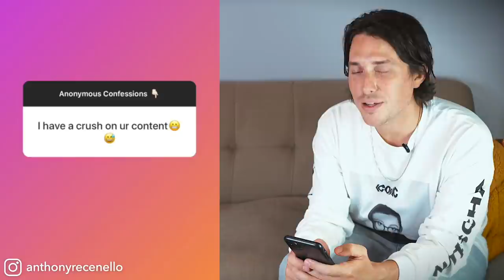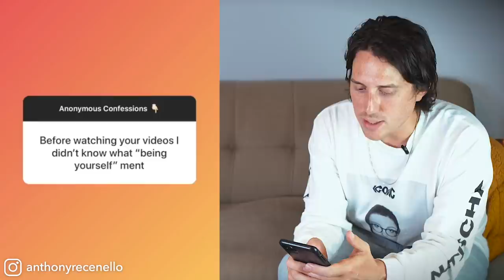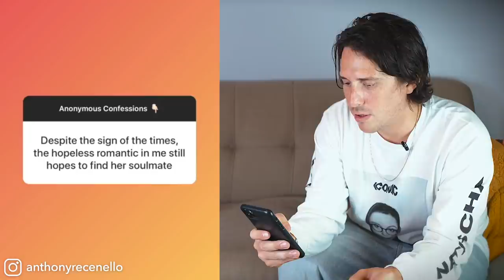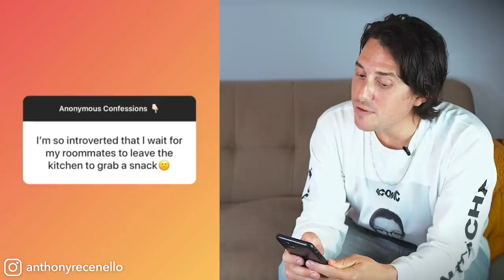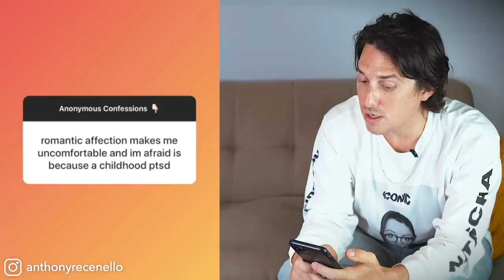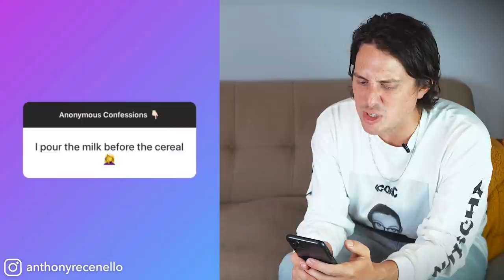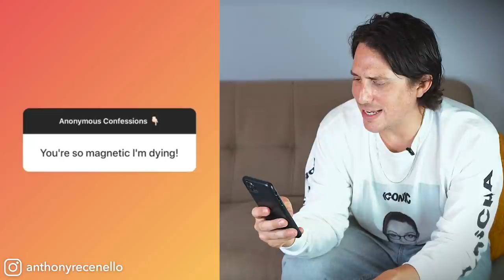Dating Coach Reacts to YOUR INSTAGRAM CONFESSIONS!! (100K SUBSCRIBER SPECIAL)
☎️ FOLLOW ME ☎️

🤨 WHAT THE HECK IS A DATING COACH? 🧐
Okay I get about 30 comments a day on this question. I'm a social skills and relationship coach. I've been doing it for 15+ years (since 2005).

I help men and women get into the relationships they've always wanted by improving their Confidence, Charm, Conversation, Body Language, and most of all… Individuality.

There are two ways clients can work with me: My mentorship program where I coach men and women 1-on-1, or my Soulmate Method program, a three-month online video class that gives you everything you need to get into your dream relationship within a year. Get a glimpse of that program for free

I'm humbled to have successfully transformed the lives of thousands of people over the years and am constantly finding new ways to make you better with people. If you're interested in long-term private coaching, set-up a time to chat with us

107,500